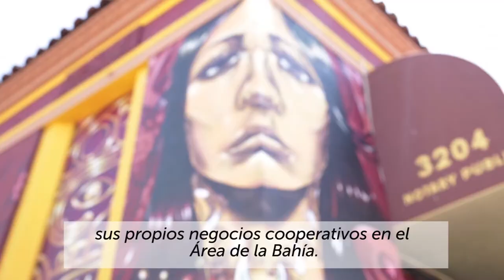"The Power of a Dream". Stories of migration, cooperation, and leadership.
"The Power of a Dream"

Gabriela Arvizu has many stories to show!
Prospera’s Latina entrepreneurs have many stories to tell!

"The Power of a Dream" is an audiovisual project led by Gabriela Arvizu, Prospera collaborator, entrepreneur, freelance and audiovisual artist, born with a dream of documenting and amplifying the voice to entrepreneurial Latinas whom Prospera collaborates with.

Through a series of documentary videos Gabriela Arvizu and Prospera come together to show the world real stories of entrepreneurial Latina immigrants building cooperative businesses in the Bay Area.

Stories of migration, cooperation & leadership.

Despite the economic and social adversities that the Latina community faces in the today’s political climate in the United States, these entrepreneurs are creating new economic opportunities for themselves and their community through the cooperative business model and social impact entrepreneurship.

Now more than ever, it is important to capture these stories as a way to recognize the leadership and daily struggle of these entrepreneurs and to inspire many other Latinas.